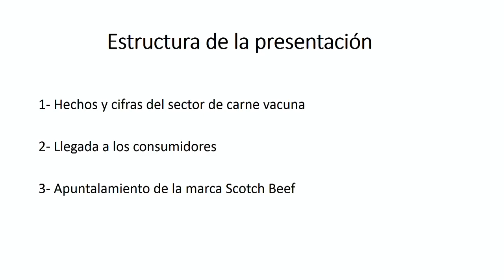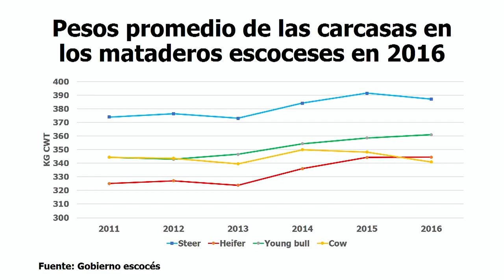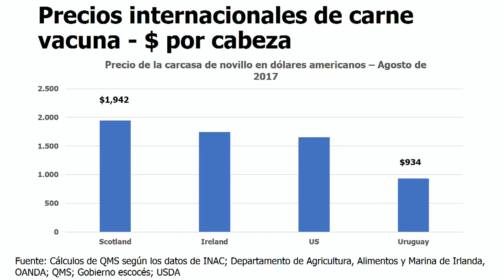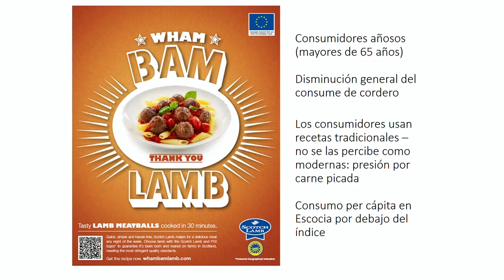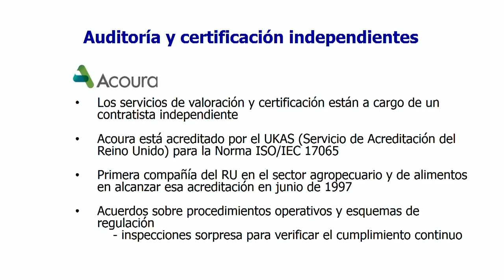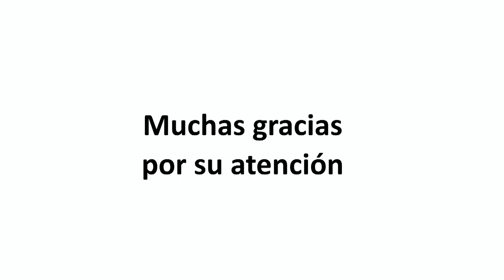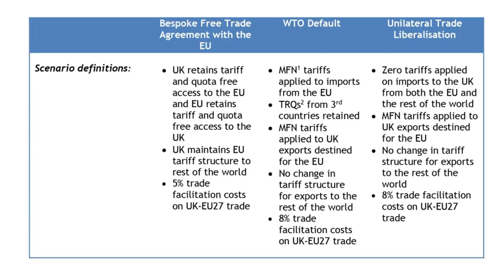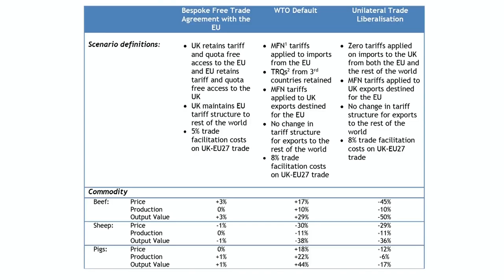Conferencia de Uel Morton - Expo Prado 2017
Conferencia Internacional de Uel Morton (Escocia) Ex Director Ejecutivo de “Quality Meat Scotland” cuyo trabajo se ha centrado en la diferenciación y desarrollo de  la marca “Scotch Beef”  Organizada por INAC